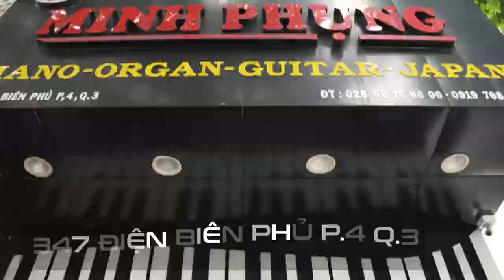YAMAHA U1H VỀ VỚI QUẬN TÂN PHÚ!!!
Đàn piano U1H thuộc dòng sản phẩm U-series của Yamaha. Đàn piano cơ Yamaha U1H là một trong những dòng sản phẩm piano cũ bán chạy nhất thị trường hiện nay. Đàn piano Yamaha U1H luôn là sự lựa chọn hàng đầu của người dùng Việt Nam bởi U1H sở hữu chất âm đặc trưng của Yamaha với tiếng âm cao long lanh, âm bass rền vang mạnh mẽ và đặc biệt là thiết kế đẹp.
🎼 Bên cạnh đó, đàn piano cũ Yamaha U1H thuyết phục người chơi bởi mức giá hợp lý. Nếu bạn là người chơi đam mê piano nhưng có tài chính hạn hẹp thì Piano Yamaha U1H xứng đáng là sự lựa chọn hợp lý.
🏡Showroom 1: 347 Điện Biên Phủ, P4, Q3